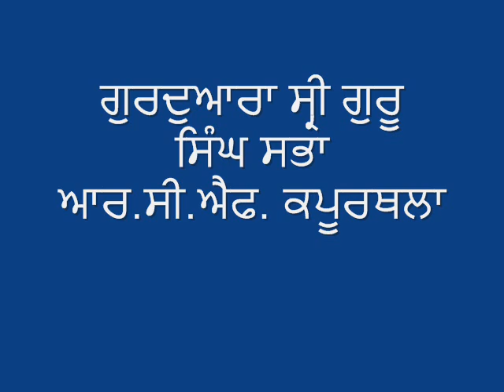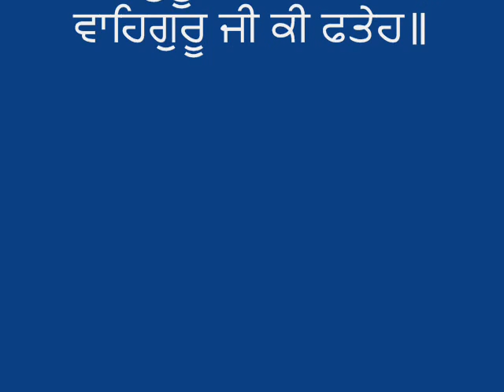Bhai Baljeet Singh Delhi -- Khalsa Pargat dihara @ RCF Kapurthala on 14/4/2015